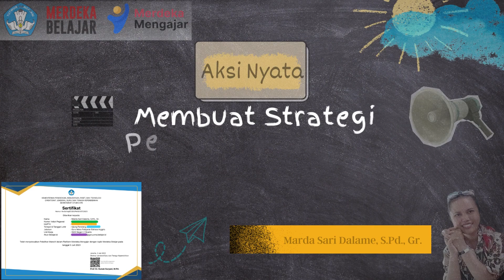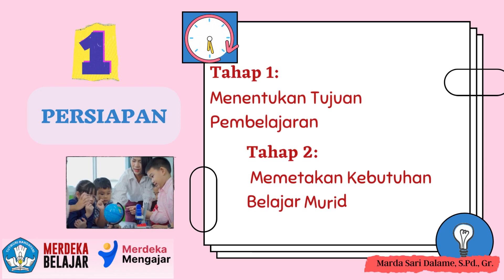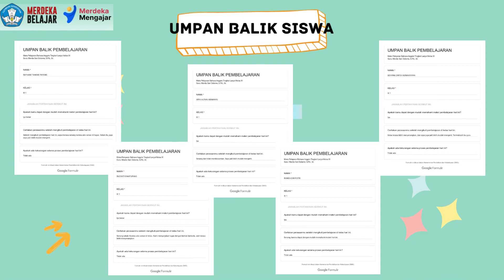[LULUS VALIDASI] AKSI NYATA TOPIK 1 MERDEKA BELAJAR - Membuat Strategi Penerapan Merdeka Belajar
Aksi Nyata Topik 1 MERDEKA BELAJAR "Membuat Strategi Penerapan  Merdeka Belajar".